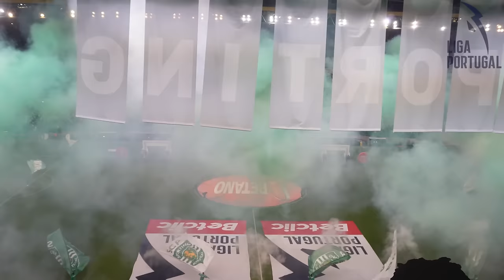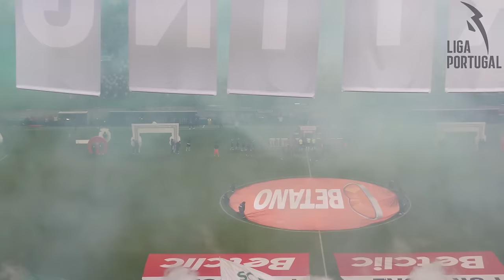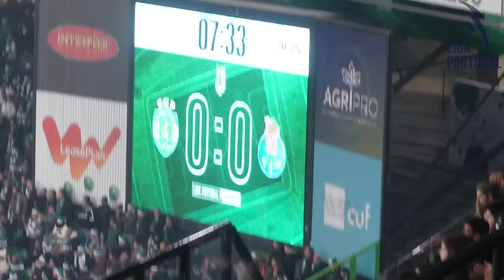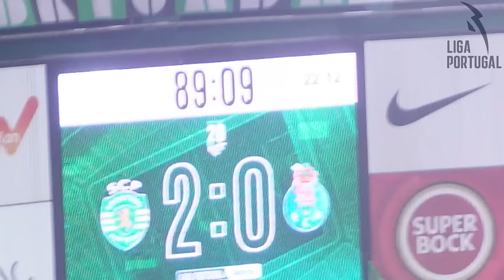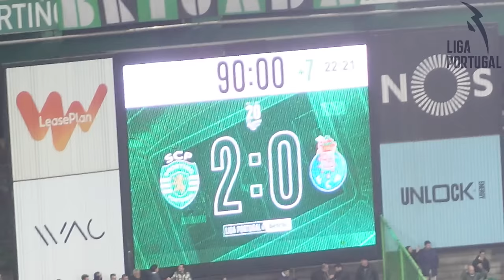CLÁSSICO POLÉMICO! 3 GOLOS ANULADOS E PEPE EXPULSO!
Que clássico malta... O Sporting retoma a liderança na tabela com a vitória sobre o Porto. O ambiente estava incrível, acompanha aqui todos os melhores momentos!!